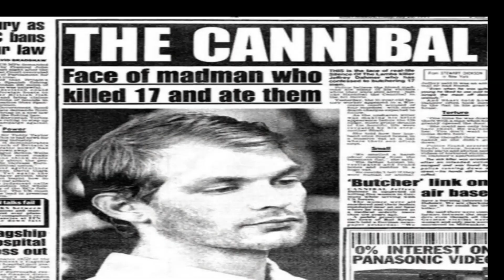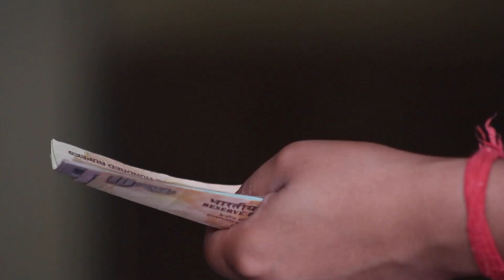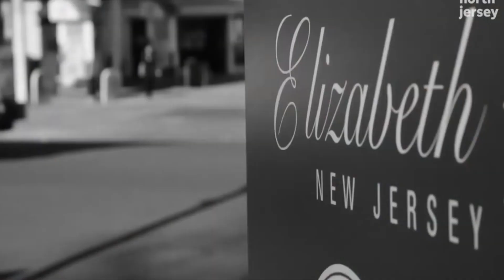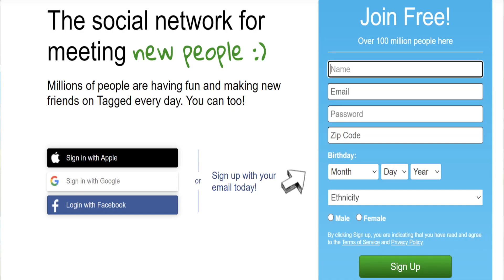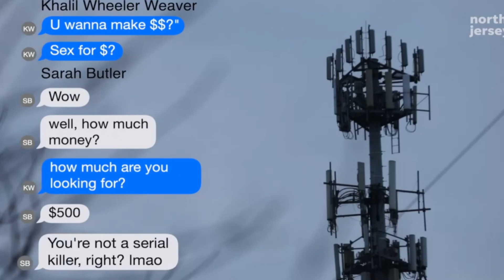THE FAMILY THAT CAUGHT SERIAL KILLER KHALIL WHEELER-WEAVER!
COME JOIN ME FOR THE THIS TRUE CRIME STORY IN THE @MurderSheShed KHALIL WHEELER-WEAVER MURDERED 4 WOMEN, BUT ONE GOT AWAY!! THE FAMILY OF SARAH BUTLER ENDED UP CATCHING THE KILLER AND TIFFANY TAYLOR ESCAPED AND WAS ABLE TO TESTIFY AGAINST HIM.
How to Make A Killer Rat
by Stealing Orchestra
Free Music Archive - Search music on Free Music Archive

Video by PNW Production DOORSTEP VIDEO

Video by MART PRODUCTION BLOOD ON HAND VIDEO

Video by Tima Miroshnichenko WOMEN AT COLLEGE VIDEO

Video by RODNAE Productions women at beach video

Video by EKATERINA BOLOVTSOVA dancing video

Video by PNW Production pregnant video

Video by Kampus Production women knocking

Video by cottonbro video games video

Video by PENGFEI WU man walking in busy city

Video by cottonbro car video

Video by Ketut Subiyanto crying women video

Video by Atul Saini money video

Video by KoolShooters man giving cash to women

Video by WeStarMoney driving video

Video by insts Sara raining video

Video by MART PRODUCTION men opening door

Video by William Fortunato women getting text

stock footage by Videezy Businessman using a laptop. - Free HD Video Clips & Stock Video Footage at Videezy! TYPING

Video by Kindel Media MAN GETTING ARRESTED

Video by Kelly CELL TOWER
Criticism
Reporting
Teaching
Research and scholarship